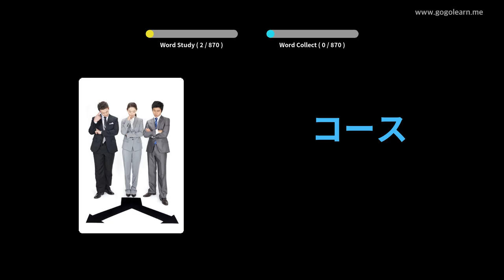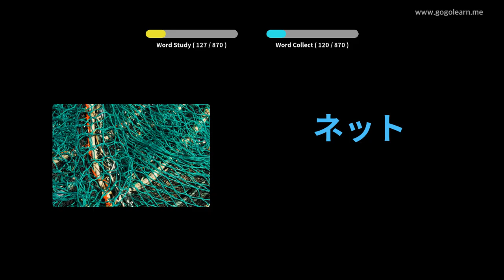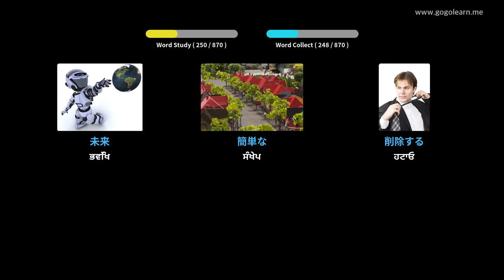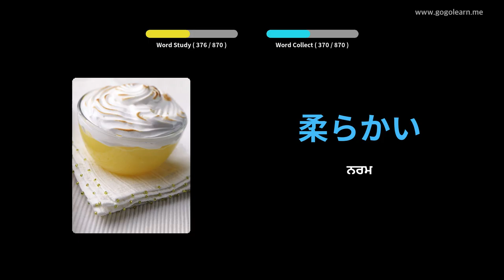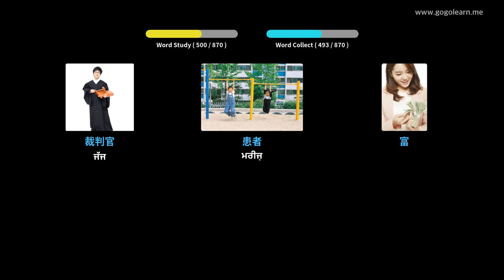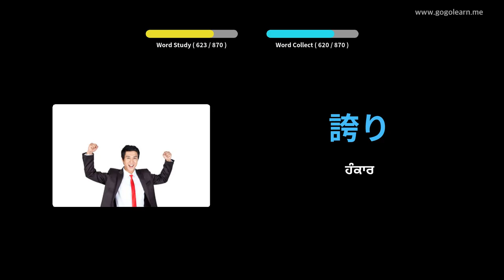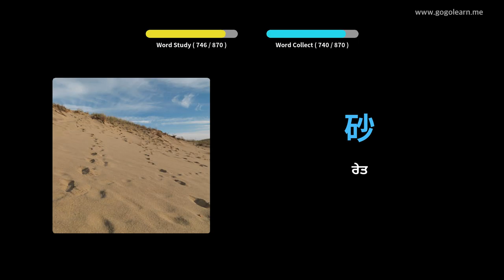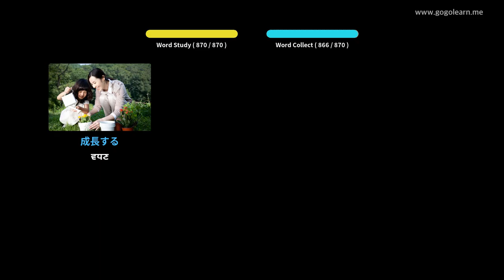ਜਾਪਾਨੀ ਸ਼ਬਦਾਵਲੀ ਸੁਣਦੇ ਸਮੇਂ | Golearn